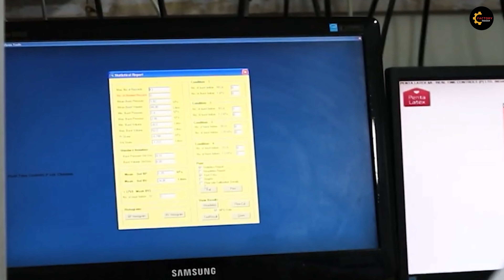फैक्ट्री मैं कंडोम कैसे बनाये जाते हैं | How To Make Condom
Yours Search...

कंडोम कैसे बनता है
फीमेल कंडोम कैसे यूज किए जाते हैं
कंडोम,कंडोम कैसे बनाया जाता है
कंडोम किसे कहते हैं
कंडोम कैसे बनता है फैक्ट्री में
कंडोम क्या है
कंडोम को इंग्लिश में क्या कहते हैं
कॉन्डम की जानकारी कैसे लगाते है
लेटेक्स कंडोम सस्ते क्यों होते हैं
बिना कंडोम लगाए प्रेगनेंसी को कैसे रोके
कंडोम आप को शिग्रपतन से रोकता है
कंडोम दोबारा इस्तेमाल
क्रिस्टल ड्रैगन कंडोम
कौंडोम से जुड़ी गलतफहमियां

condom
how to make condom
condoms
how to make condoms
how to
how condoms are made
how to make
how condom are make
condom factory
condom manufacturing
condoms making factory
condom production
factory
condom making
condoms factory
condom making process
factory machines
condom manufacturer
process of making condom in factory
technologia
condom (invention)
how it's made (tv program)

how condom is made
condom,condoms
flabour condom
condom business
condom use
how to use a condom
how is a condom made
condom making process
process of making a condom
stages of making a condom
making of a condem
steps of making a condom
packaging of a condom
stages of making a condem
birth control
most expensive condom
discovery india
discovery videos
discovery plus
discovery plus hindi